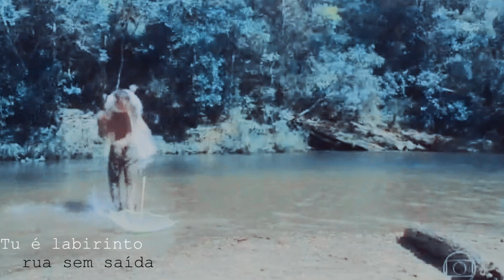Ernesto + Ema | Fica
Coloque em HD 1080p

Todos os direitos da imagem do vídeo pertencem a rede Globo, esse vídeo foi feito com a intenção de ajudar na divulgação da novela, e sem qualquer intenção de viola os direitos da emissora .

Programa: Sony Vegas Pro 13
Coloring: Jane'sxwonderland
Edição: Me (Taly)